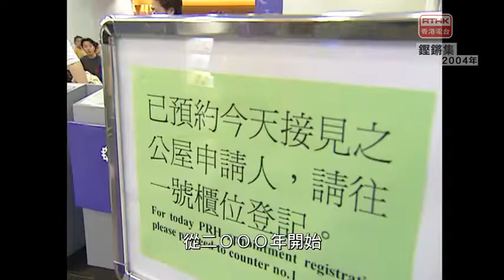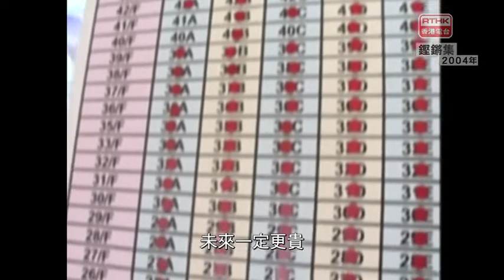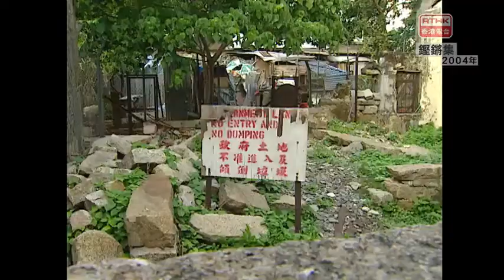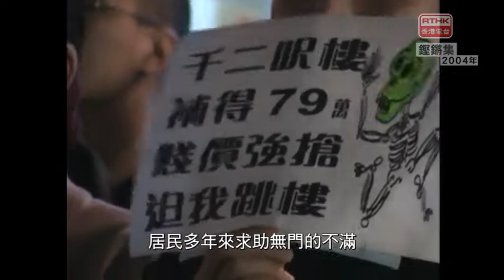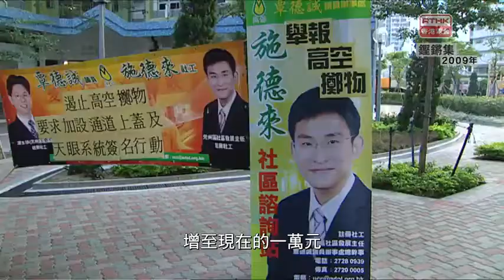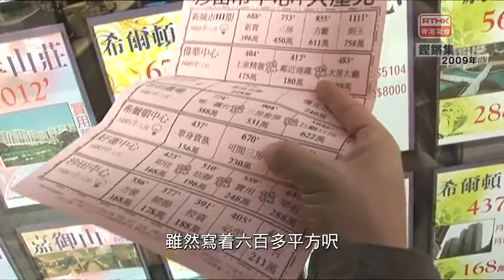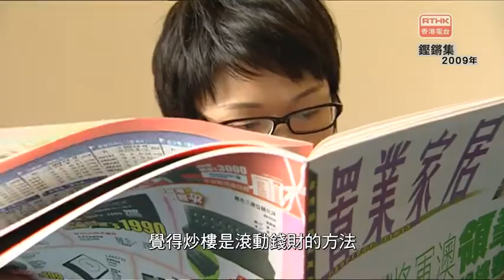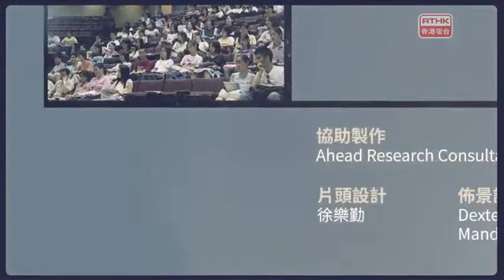第二十四集「時代的記錄－鏗鏘集」《鏗鏘集》2004年《有人無屋住 有屋無人住》2009年《買樓進行曲》